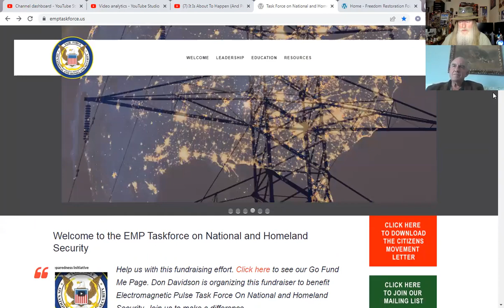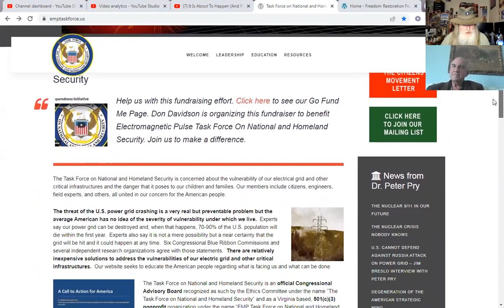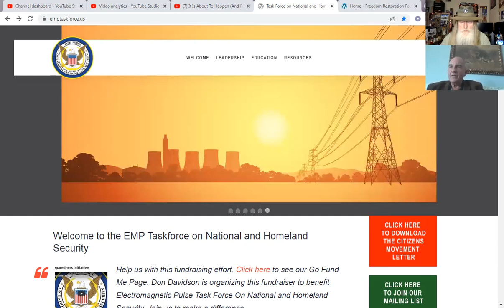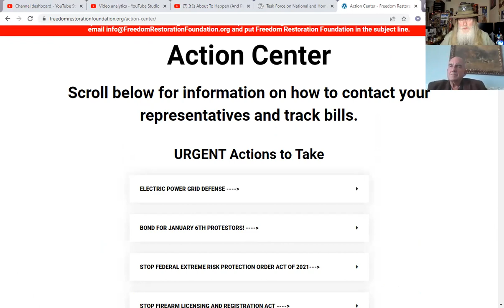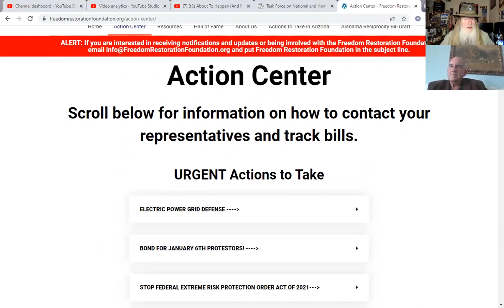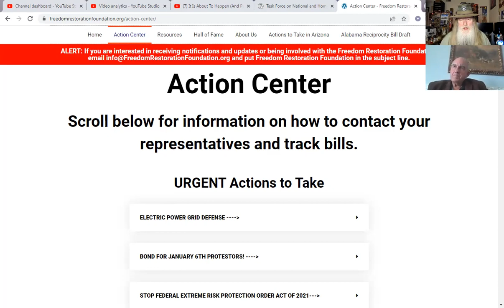Nuclear 911 In Our Future with Dr. Peter V. Pry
Is America, indeed the world looking down the barrel of a Nuclear 911, a nuclear Pearl Harbor in our near term future?  How can we stop this? What can you do to help prevent this? Why you need to prep now.

To join the See the Special Deals at My Patriot Supply